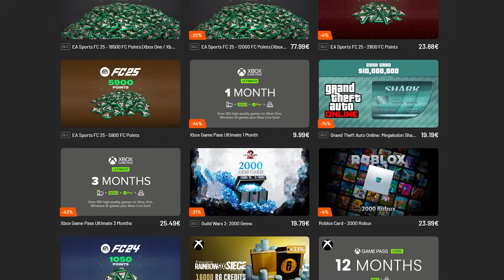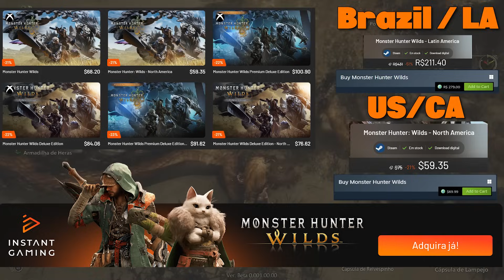ShadPS4 Plus: Fork Brings Back Removed Features in the PS4 Emulator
0:00 Intro
1:14 Azahar Plus
2:54 ShadPS4 Plus

💻 Specs 💻
💻 CPU - AMD Ryzen 7 9700x (5.5 GHz)
💻 Motherboard - Gigabyte B650M Aorus Elite AX
💻 GPU - Nvidia RTX 4070 OC 12GB GDDR6X
💻 RAM - (16x2) Kingston Fury Beast - 6000MHz, DDR5
💻 PSU - XPG Core Reactor - 80 Plus Gold